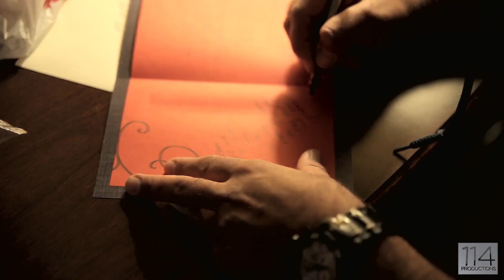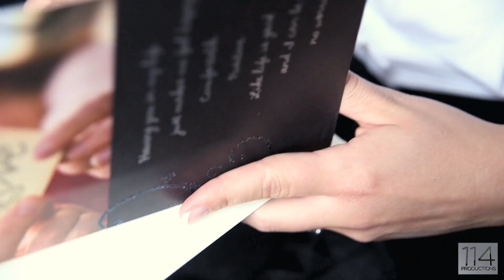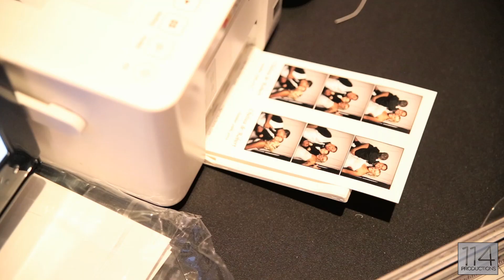Chelsea + Robert | Dearborn Inn Dearborn | October 25th, 2013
Chelsea and Robert had an outdoor wedding at the lovely Dearborn Inn and we had so much fun capturing their special day.  Wishing them all the very best!